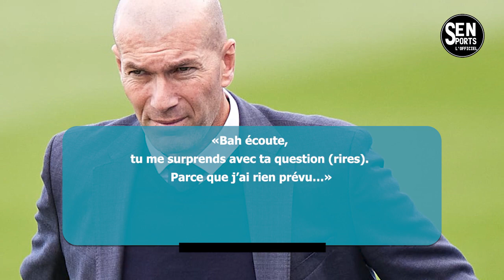La drôle de réponse de Zinedine Zidane sur son avenir !